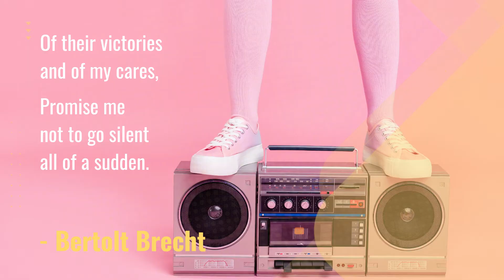Happy World Radio Day Feb 13th 2021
World Radio Day is celebrated every year on February 13

Radio has remained the most resilient and far-reaching medium of communication even in the time of innumerable online platforms and WhatsApp. The history of radio goes back over 110 years. World Radio Day celebrates radio as "part of humanity's history" according to the United Nations. Radio has adapted itself over the decades and played a key role in disseminating information to people in remote corners of the world in times of crisis including the ongoing COVID pandemic. The popularity of Prime Minister Narendra Modi's  'Mann Ki Baat' proves the importance of radio as a medium of communication.

Radio Poem
You little box, held to me escaping
So that your valves should not break
Carried from house to house to ship from sail to train,
So that my enemies might go on talking to me,
Near my bed, to my pain
The last thing at night, the first thing in the morning,
Of their victories and of my cares,
Promise me not to go silent all of a sudden.

By Bertolt Brecht
Eugen Berthold Friedrich Brecht  [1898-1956] was a noted German playwright and theatre director but he also wrote some amazing poetry. His first poems were published when he was 16 and he went on to write many hundreds throught his lifetime. His poetry was influenced by folk-ballads, and songs as well as the poetry of Rimbaud and Villon.

★ Recommended Youtube Channels I like! ★

★ Brand I like! ★
Amazon | Netflix | Home Depot | CNN | PayPal | Pinterest | Canva | Spotify | Sports | Expedia | Pandora | Ikea